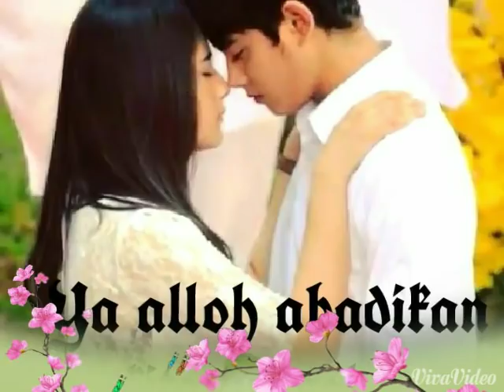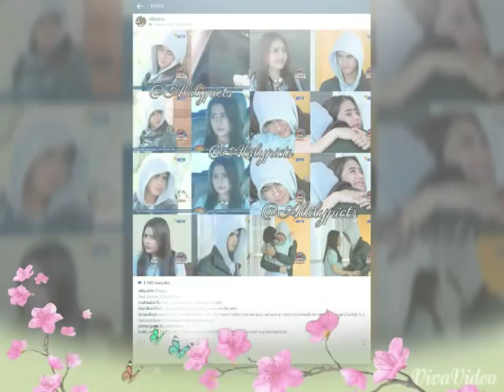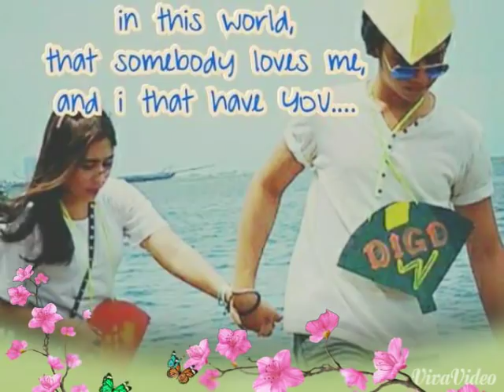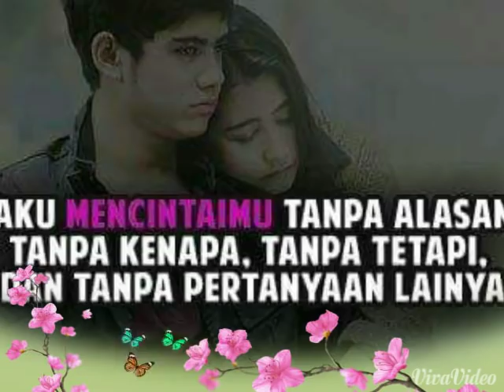Cinta surga "aliando & prilly"